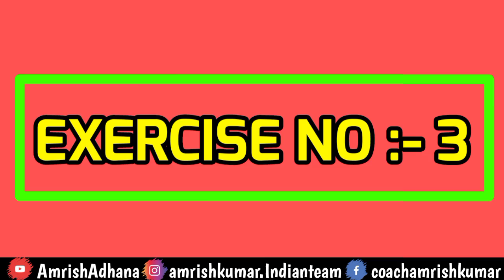1600m speed बढ़ाने की Best Exercise for all athletes | strength training for runners | 1600m running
About the video - Gym workout for runners - strength development. strength training for runners. strength endurance for runners. advance level strength training. 1600m running tips. 1600m race rally. 1600m army bharti.
yeh gym exercises karne ke baad apki strength develop hogi aur apki best performance aayegi.

how this video helpful for those preparing for 1600m army running.
1600 meter running training program
1600 meter workout plan
1600m running speed workout
Indian Army 1600m race running plan
1600m running advance workout
1600m race running tips
how to run fast / how to run longer without getting tired / how to run faster / running without shin pain / 1600m running tips / 1600m running workout
1600m running kaise kare / 1600m running exercise / 1600m army running / 1600m army rally /1600m army bharti / 1600m army race tips
After following a schedule 1600m will be an easy run to cover b/w 4:40 to 4:50 You will Clear your army bharti or army rally 1600m race under 4:30 minutes.

This will be a great help for those who are doing their training by themselves.

Presented By
Captain Amrish Kumar Adhana India's Best Athletic Coach. A South Asian Gold Medalist at 3000m s/c event and participated in more than 15 International Athletic Championships. Presently He's training athletes from last 20+ years and produced many athletes who have represented at National and Internationa level like - Olympics World Championships Asian Games South Asian Games Military Games etc.
His Athlete in recent years like
1. Manjit Singh(800m) produced Gold at Asian Games 2018 Jakarta.
2. Avinash Sable(3000m s/c) has been a National record holder and broken the 3000m s/c national record 4 times. He has been Qualified for Olympics 2021 Tokyo.
3. Surendra Singh holds National Record of 3000m &10000m.

So that you are notified for our further Upcoming videos on interesting topics.

Note: The video belongs to channel Amrish Adhana